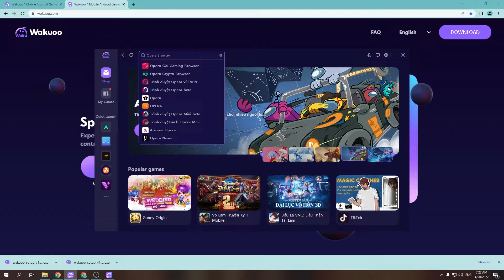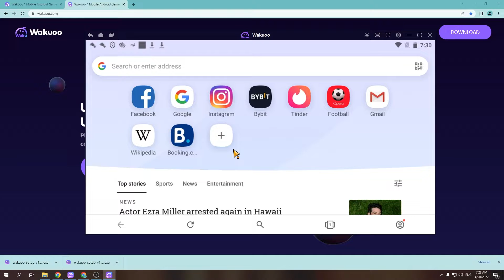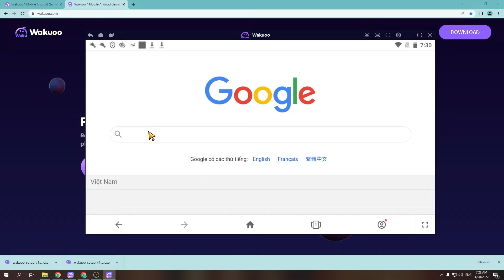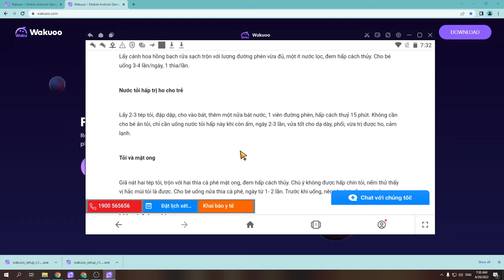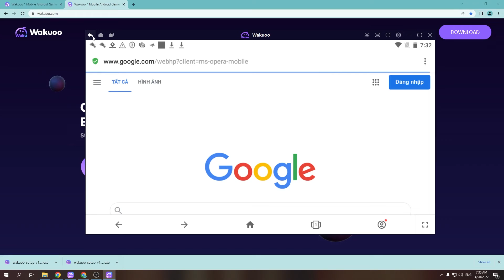Opera Browser PC - Cách tải & dùng mượt trên Máy tính/ Laptop Windows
Link tải nè 😘 Opera Browser PC là ứng dụng hàng đầu hiện nay và bây giờ bạn có thể tải cho máy tính Windows/ Laptop.

0:00 giới thiệu Opera Browser PC
0:18 hướng dẫn
1:09 cách tải phần mềm
1:15 cài đặt
1:37 bắt đầu sử dụng
2:03 đăng nhập google
2:08 mở ch play
2:03 tải XX trên PC
2:25 mở XX PC Windows
3:02 Trải nghiệm XX trên Máy tính